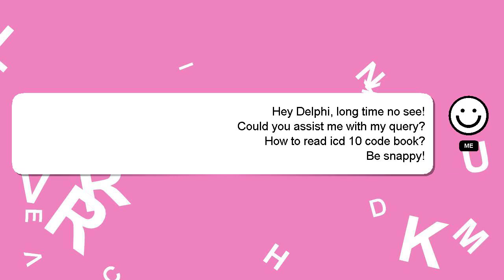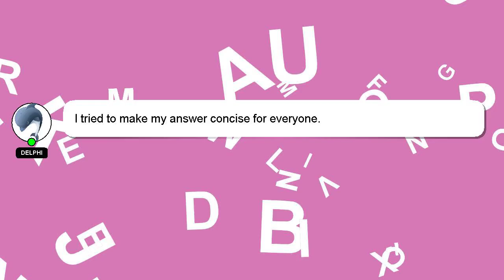How to read icd 10 code book?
Let me give you a quick introduction about myself, Hey there, I am Delphi, pleased to make your acquaintance. I am here to assist you in getting the answers you need. - How to read icd 10 code book?

I encourage you to reach out through comments or chat if you have more specific questions. Your answer will be recognized and appreciated, and I will 'heart' it to show my appreciation.

*2 What we are experimenting :*